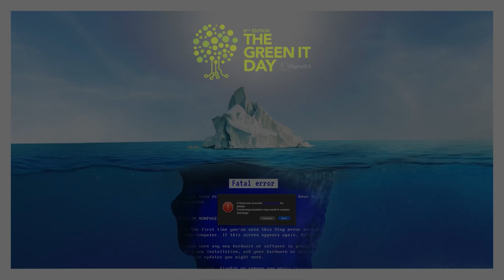The Green IT Day : L'interview de Ronnie Garcia - OVEA